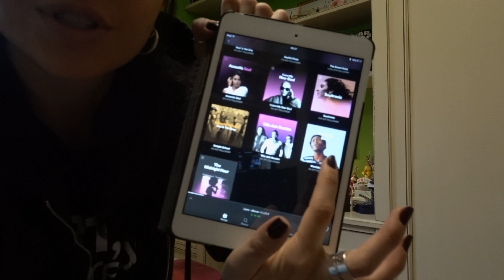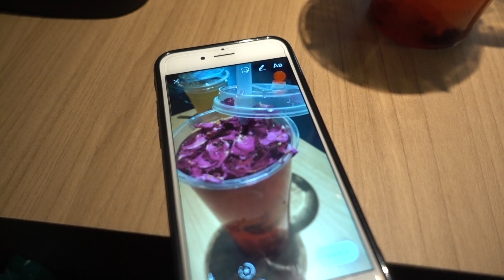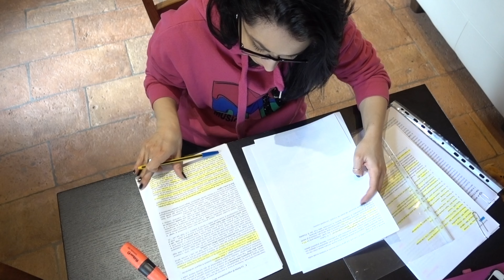Alla ricerca dei vestiti giusti!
Amici da questa settimana vi porto all'interno della mia vita!
L'obiettivo di questa settimana è cercare i vestiti giusti per lo spettacolo di fine anno!

✌🏽Peace, Unity, Love and Having Fun✌🏽